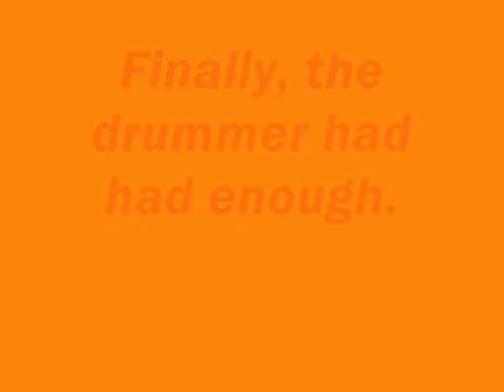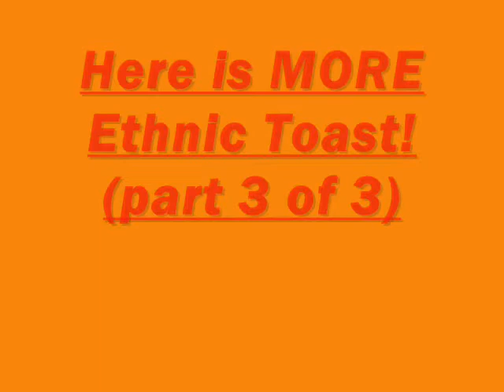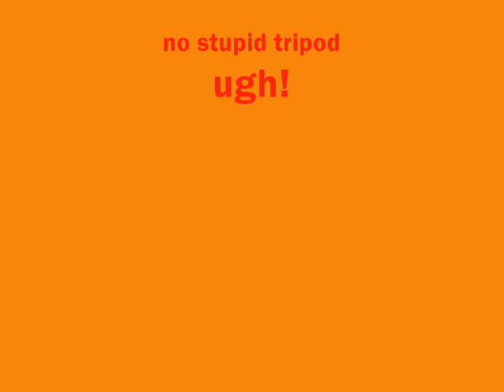The Chronicles of Toast Band: part 3 of 3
Here it is part 3! We are sorry, and we apologize that the editor of our last three videos rushed the system, and not only used the same song in the credits all three times, but neglected to put in rockers names that actually made sense.